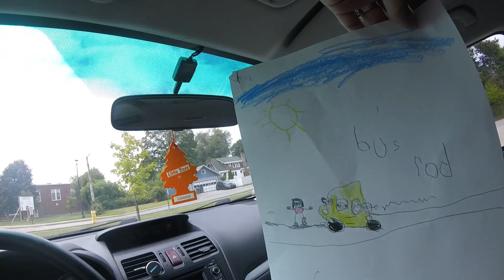DOCTOR VISIT - GOOD OR BAD NEWS?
We are a family of 5 in the Adirondacks of New York State, starting to document our lives and sharing it on here with you. We are Zach and Clarissa and we have two girls, Samantha (8) and Charlotte (4), and a baby boy Zane. Sam really enjoys doing videos and is a real ham when she is on. Charlie is in the process of figuring things out which is a blast to watch. Zane is still brand new.